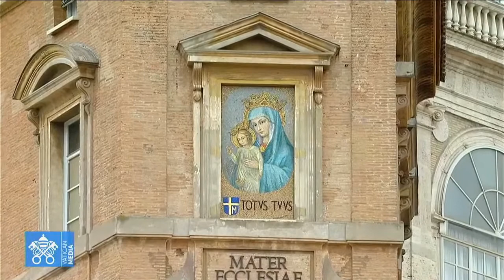Rezo del Ángelus 6 de junio 2021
Rezo del Ángelus, Papa: “Hoy encontramos la grandeza de Dios en un trozo de pan, en una fragilidad que desborda de amor y de compartir”.

En la Solemnidad del Cuerpo y la Sangre de Cristo, el Corpus Domini que se celebra hoy, en Italia y en otros países, tal como explicó el Papa antes de la oración mariana del ángelus dominical, Francisco explicó el Evangelio según San Marcos que nos presenta el relato de la Última Cena (Mc 14, 12-16, 22-26). Y afirmó que “las palabras y los gestos del Señor nos tocan el corazón”.